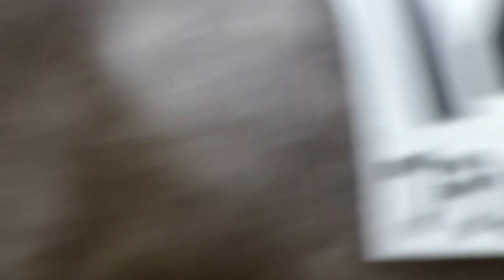レッドディオーサ in 京都競馬場 at 2016.11.06 ＃２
止ま～れ～後。